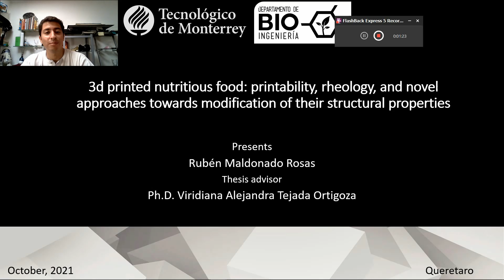3d printed nutritious food: printability, rheology, and novel approaches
3d printed nutritious food: printability, rheology, and novel approaches towards modification of their structural properties

Rubén Maldonado Rosas